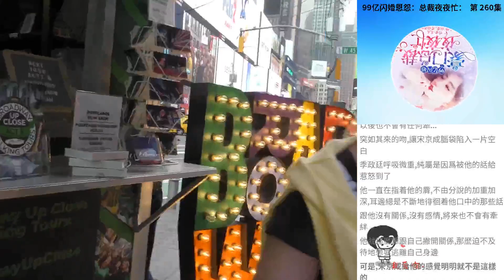99億閃婚恩怨：總裁夜夜忙： 第 260集